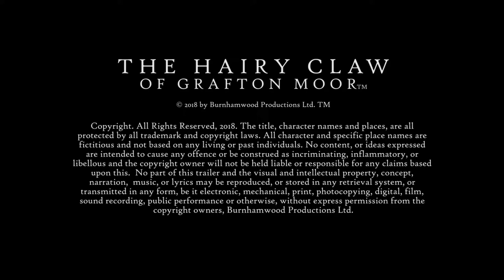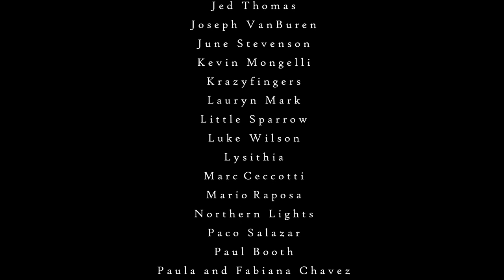Eleanore & the Lost - Demons (From 'The Hairy Claw of Grafton Moor' soundtrack)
'Demons' by Eleanore & the Lost.  From the soundtrack of ''The Hairy Claw of Grafton Moor''.  for more info about the film & soundtrack.

Lyrics: (words and music by Eleanore Duggan)

How can I heal you, how can I make it right?
How can I destroy the demons you see at night?
How can I be the friend that you have been to me?
How can I help you fight your own worst enemy?

There are demons in your soul
And they're tearing you apart
It's the devil that you know
It's the fear in your heart

What can I tell you I haven't said before?
Is there any way to stop you closing every door?
You know it isn't real, that it's all in your mind
You are the obstacle, you make the ties that bind

I watch you falling deeper
I see you getting weaker

How can I heal you?
How can I save you?